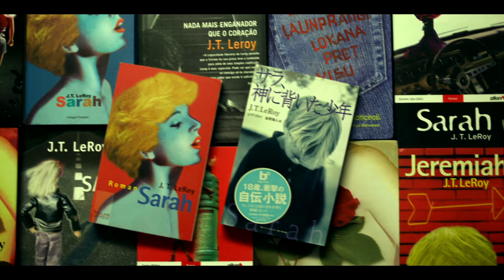Author: The JT LeRoy Story | Trailer | New Release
Jeff Feuerzeig's 'Author: The JT LeRoy Story' opens September 9 at the Film Society of Lincoln Center

Author: The JT LeRoy Story unravels the notorious, utterly fascinating tale of JT LeRoy, the literary sensation who turned out to be a hoax. “JT Leroy,” revealed in a 2005 exposé as the invented male persona of Laura Albert, a punk rocker and freelance writer from Brooklyn, published numerous, tough-prose memoirs about a life of prostitution and drug addiction; meanwhile, telephonic relationships with figures like Tom Waits, Courtney Love, and Gus Van Sant contributed to the author’s global allure and mystery. Director Jeff Feuerzeig, who profiled another troubled artist in The Devil and Daniel Johnston, lets Albert recount the infamous ruse in her own words, alongside reenactments, animated sequences, home movie footage, and recorded phone conversations. The result is a gripping story about creative desire, authorship, and deception. An Amazon Studios/Magnolia Pictures release.